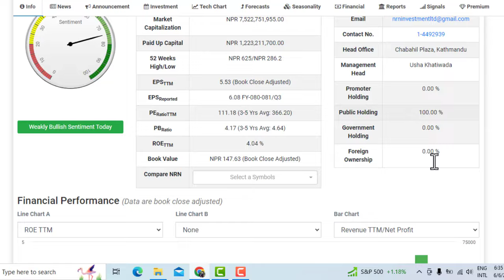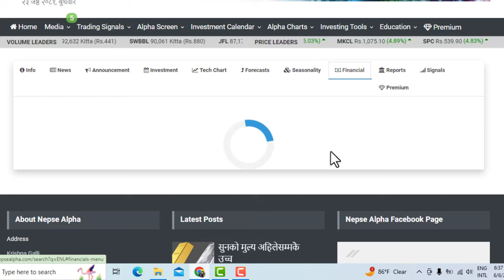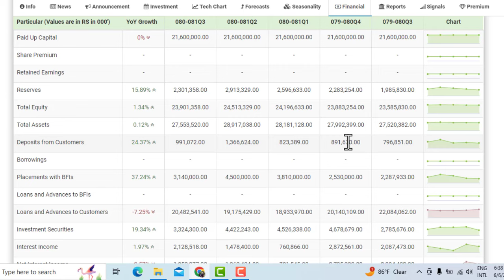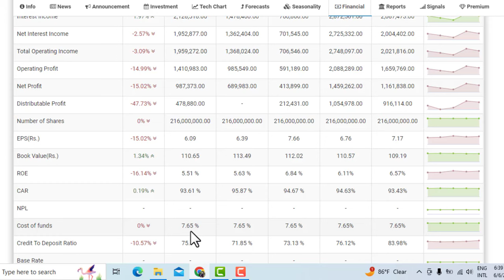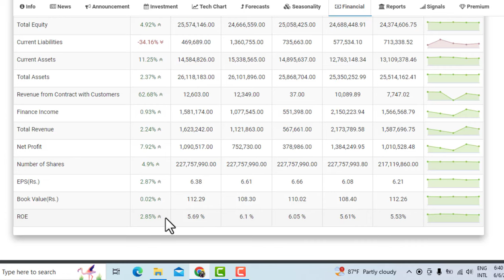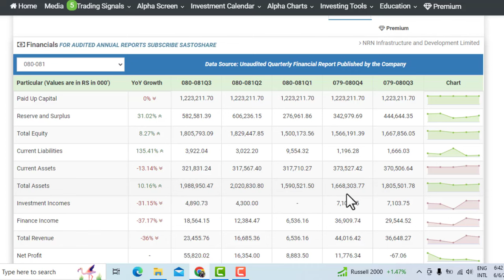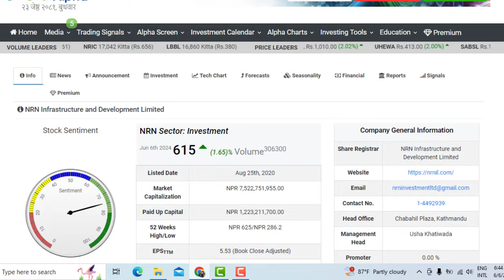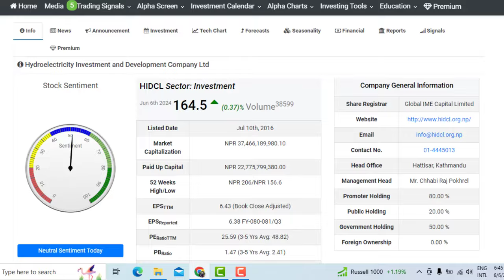NIFRA BANK किने डुबिन्छ। यी 4 कम्पनि झुक्केर पनी नकिन्नु। WORST COMPANY FROM INVESTMENT SECTOR।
1 कित्ता पनि सेयर नाबेच्नुहोस। NEPSE 2500 पुगने पक्का । DAILY NEPSE UPDATE। LAGANI SANSAR। SHARE ।
Stock Technical View Share, Share ideas , Today Share Price Chart Analysis, Technical Analysis, Latest Chart Analysis ,Different Way to Chart Analysis Different ,Way to Technical Analysis Nepal Share Market ,Nepal Share Market News ,Nepali Share Bazar, Share Market Nepal,Nepali Share Market ,Mero Share ,Share Market ,Nepali Share Bazar News, Share Bazar News Nepal Stock Exchange , Online Trading ,Nepal Share Market Interview Nepali Paisa ,Share Sansar ,Share Hub ,SS Pro How to Invest in Nepal Share Market Ajay Singh Thapa, Vishnu Prasad Bashyal , Ram Hari Nepal, Sandeep Chaudhary, Shiva Chandra Don Shubas Chandra Bhattarai , Bipin Kandel , Raju Karki,Chhote Lal Rauniyar, SEBON ,Chukul App NEPSE Technical Analysis ,NEPSE Chart Analysis ,Technical Analysis Class ,Technical Analysis Course, NEPSE Update, NEPSE Chart ,NEPSE Chart Analysis, NEPSE Technical Analysis, Today Technical Analysis of NEPSE, Stock Analysis NEPSE Analysis NEPSE Analysis By Ajay Singh Thapa, NEPSE Analysis by Subash Karki, NEPSE Analysis by Ram Hari Nepal, NEPSE Analysis by Sandeep Chaudhary, NEPSE Analysis by Bishnu Prasad Bashyal , Technical Analysis of NEPSE ,Fundamental Analysis ,Nepal Stock Market Analysis ,Company Analysis ,Technical Analysis of Stock Market In Nepal NEPSE Daily Update Fundamental Analysis Vs Technical Analysis How to Do Fundamental Analysis of Companies? IPO, Upcoming IPO,IPO in Nepal ,IPO in pipeline, How to fill ipo ? FPO ,Mutual funds , Stock Exchange Live Share Market News Nepal TMS TMS Online Mero share CDSC About Share Market in Nepal Secondary Share Market in Nepal Nepal Share Stock Share Karobar Nepal Nepali Share Market News Primary Share Market in Nepal Nepal Ko Share Bazar IPO Result Commercial Banks Development Banks Others Life Insurance Non-life Insurance Non Life Insurance Hotel and Tourism Finance Investment Hydropower Manufacture, Manufacturing and Processing Microfinance ,Mutual funds CDSC CDS and clearing house Corporate Debenture Compounding Growth , averaging ,Zero investment , investment Securities Board of Nepal Artha Sarokar Arthasansar Lagani Ko Sagar Stock Info Random Discussion Right Share , Approved Right Share , Right Shar
2 MAILA VLOG :

3 TEACHINGSANSAR.COM: